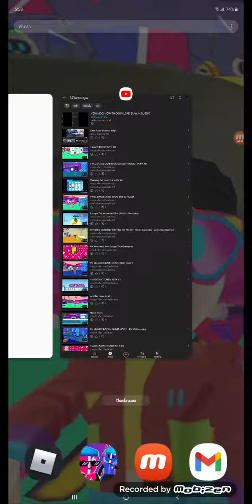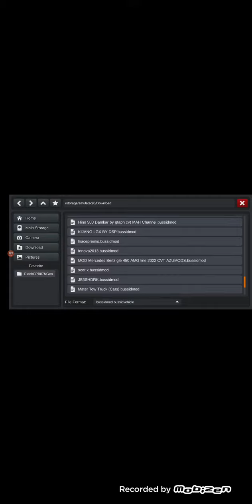YENI DOWNLOAD HOW MOD DOWNLOAD MATER FROM CARS IN BUSSID